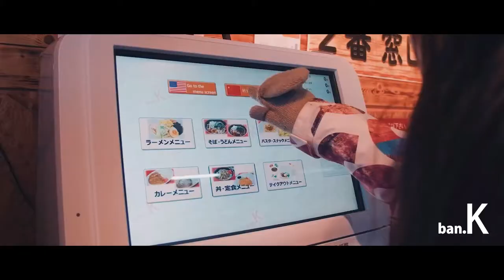Hokkaido Ski: Sapporo Area (short version)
Sapporo Area:
Sapporo, which has 600cm (19feet 8inches) of snowfall annually, is a big name when it comes to snowy cities. One hour is enough to get to a multitude of ski resorts from Sapporo by bus or car. Sapporo encompasses all of the highlights of a trip to Hokkaido: skiing and snowboarding, good food, and culture, topped with the urban convenience that lets you enjoy your travels efficiently.

About Hokkaido:
Located at the northernmost tip of Japan, Hokkaido is the coldest region in the country, with temperatures dropping below -30℃ (-22℉) in some areas at the height of winter. Hokkaido’s high quality power snow attracts skiers and snowboarders from all over the world.